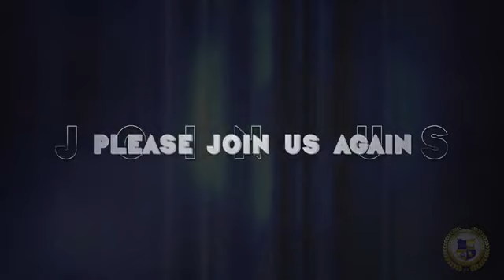Sunday Morning Worship November 5th, 2023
Speaker: Pastor Hughes
"Just For Me"
1 Corinthians 11:23-29